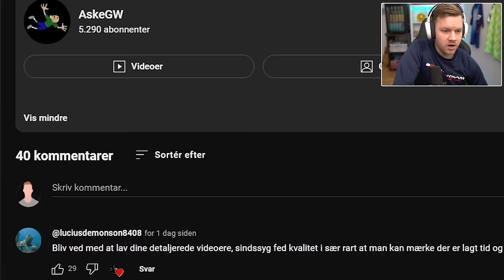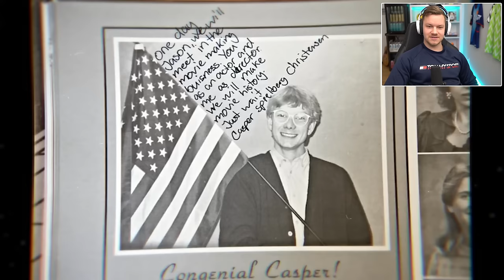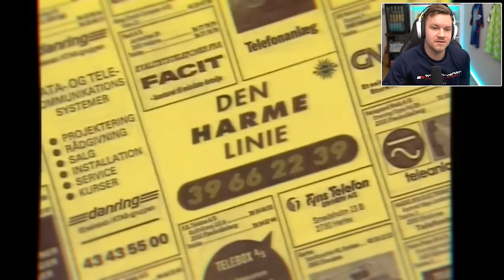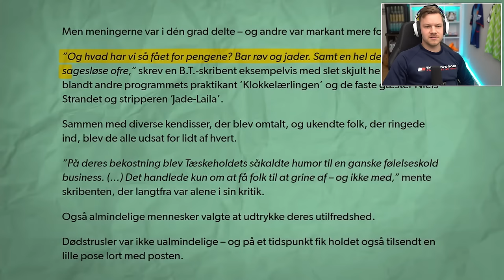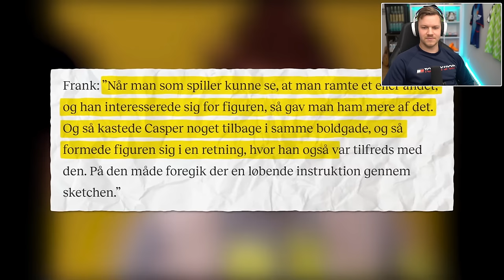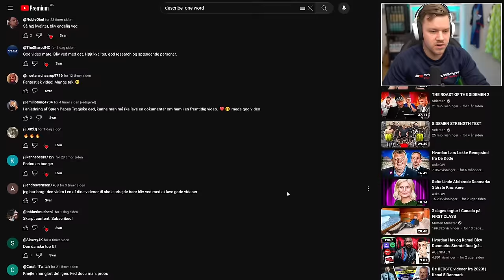Hvordan CASPER CHRISTENSEN blev KONGEN af dansk KOMIK!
Skud ud til @AskeGW for videoen!